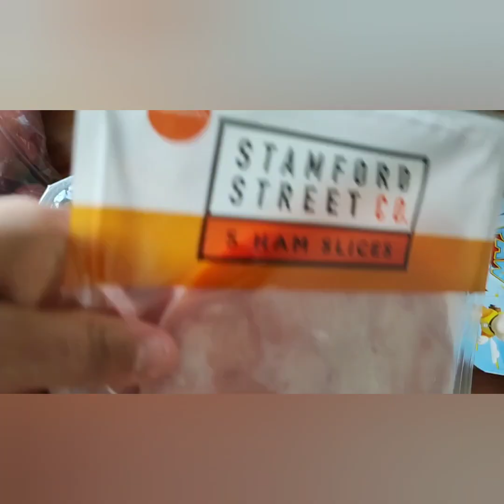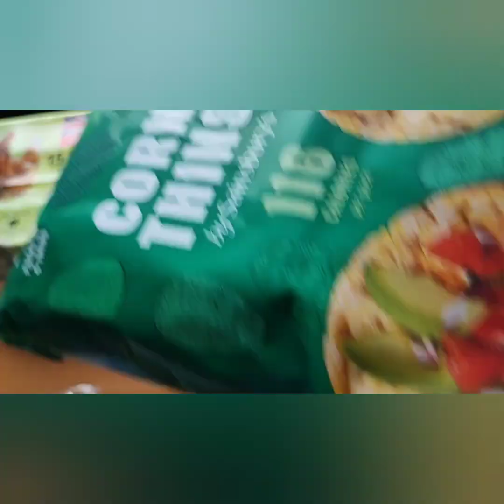SAINSBURY'S weekly grocery haul - 10.06.2024